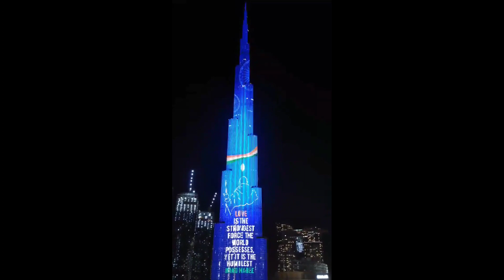Mahatma Gandhi's 150th Birth Anniversary Celebration at BurjKhalifa Dubai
Today, the world celebrates & honors Mahatma Gandhi's 150th Birth Anniversary. A man for all ages with a universal & timeless message -- a man of deep practical & philosophical moorings.  With gratitude & appreciation.